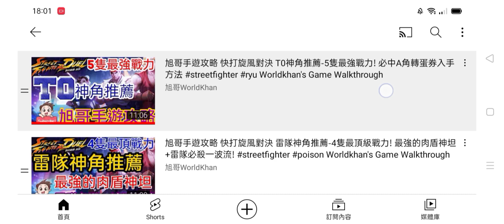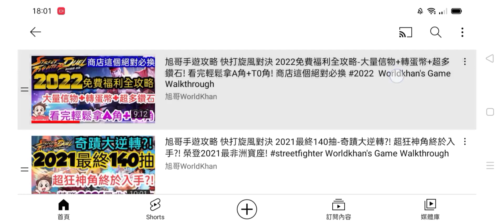旭哥手遊攻略 快打旋風對決 最強終極輸出角-無敵魔王破壞力! streetfighter #2022 最新手遊攻略 Worldkhan's Game Walkthrough